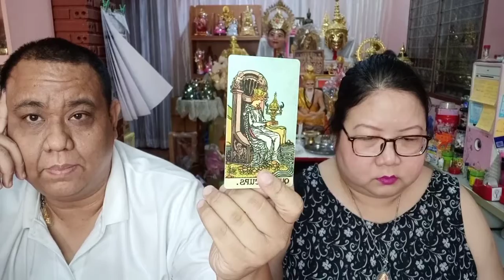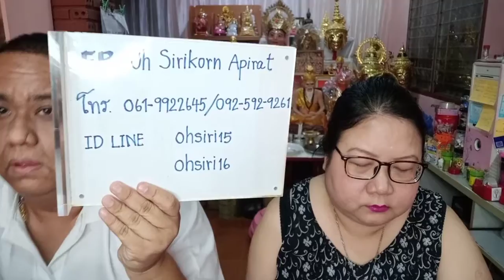อ โอ้ อ ท๊อป ดูดวงฟรีคนละ 1 คำถาม EP408